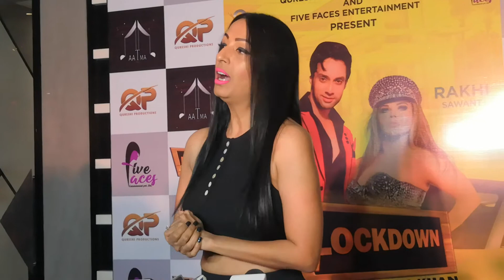Kashmira Shah comes to support Rakhi Sawant song